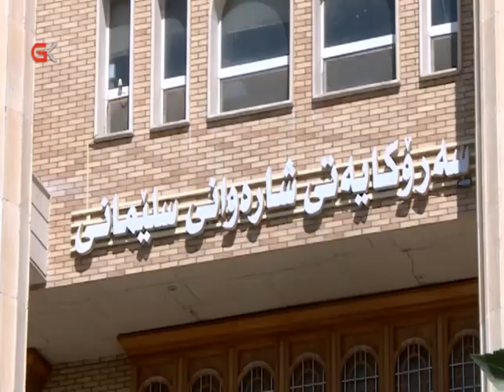gk پاركی هەواری شار مەترسی وشكبوونی لێدەكرێت